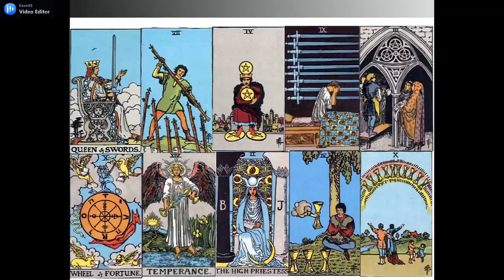GEMINI MINGGU KE 1 JUNI 2021 | PERASAAN DIA KE KAMU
General Love Reading Zodiak @GEMINI MINGGU KE 1 JUNI 2021 | PERASAAN DIA KE KAMU